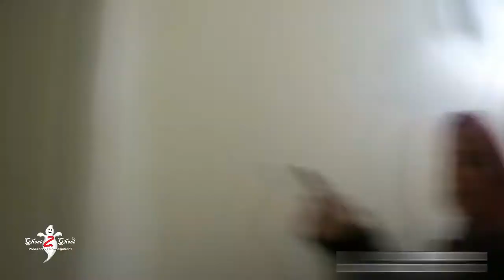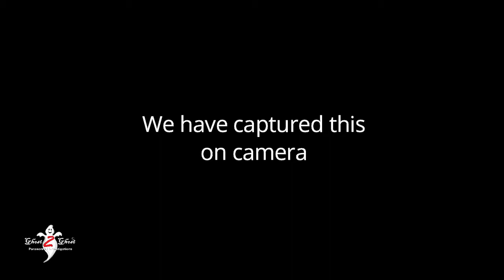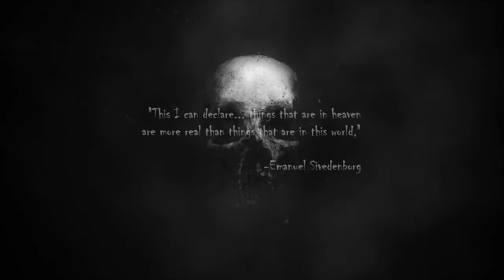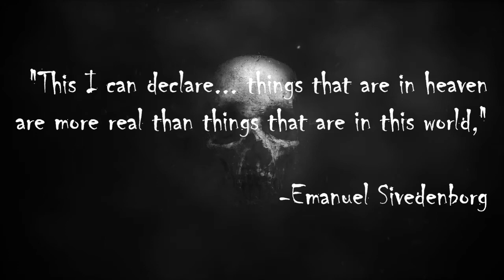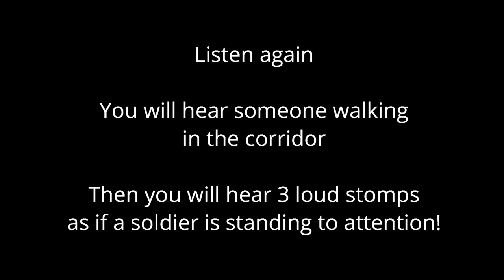Fort Purbrook - Direct Communication with the Dead Soldiers and they Provided us with Breaking News!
Ghost2Ghost Paranormal Investigations concentrate on Customer Events and Private Investigations and is self funded, we will never ask you for donations. When we do Charity Events for certain causes (that are always close to our hearts) all monies are raised from the sales of tickets only.